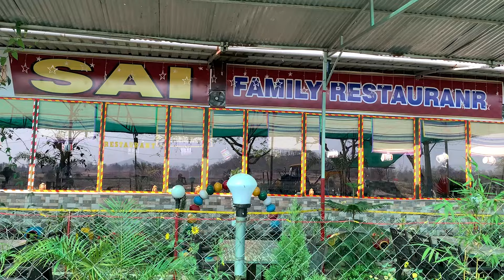Anhoni and Satdhara Waterfall || Pachmarhi Ep-2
The Pachmarhi Biosphere Reserve is a non-use conservation area and biosphere reserve in the Satpura Range of Madhya Pradesh state in central India.
Almost every year scouts and guides people visit this place as a ‘pachmarhi camp’.
The reserve is composed primarily of forest habitats, and is an important transition zone between the forest species of western and eastern India.

Hi my name is Pinkesh Rawat. I am a Travel vlogger, Solo Travel enthusiast, nature lover and travel film maker. Follow along for some epic adventures and travel stories that will make you travel vicariously.

hit likes.

lots of  ❤️